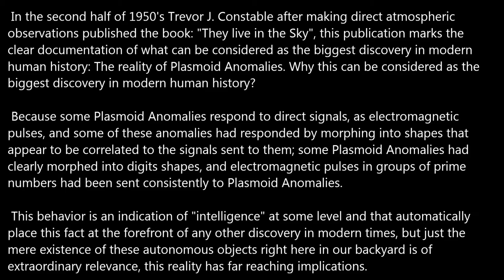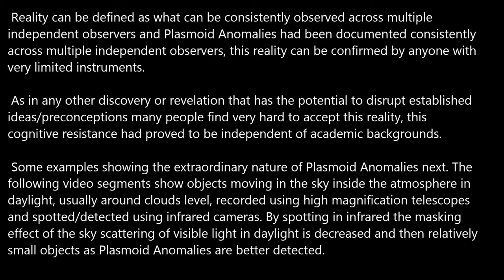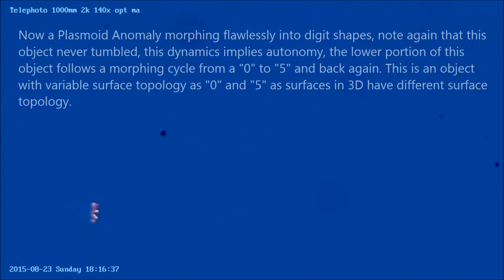The Biggest Discovery in modern History.